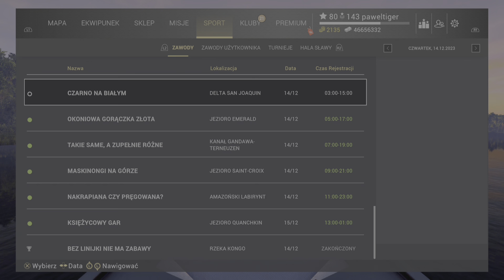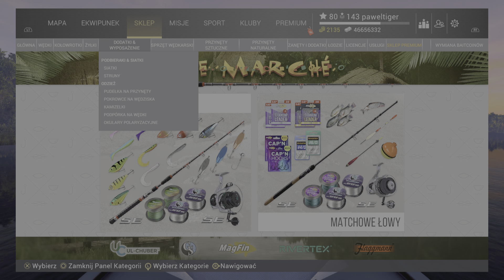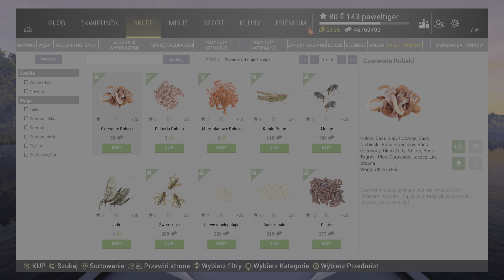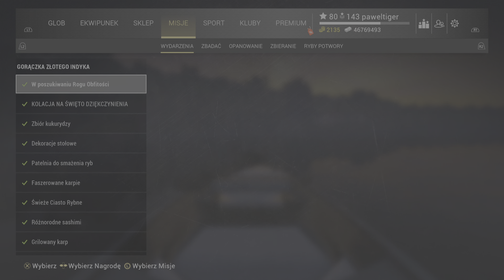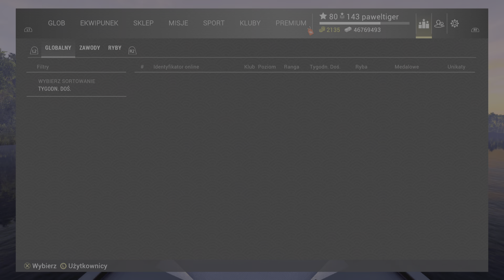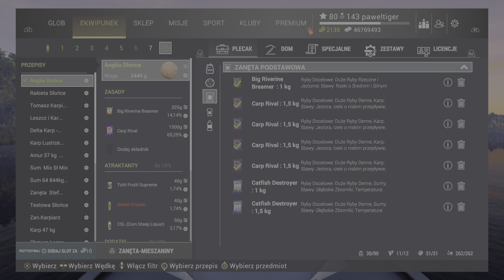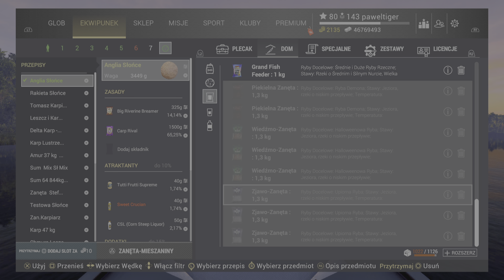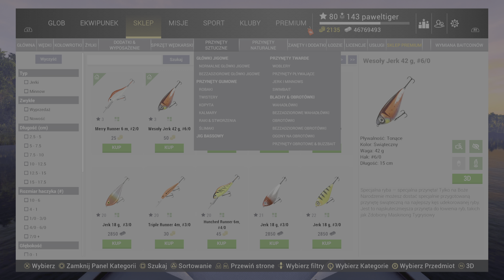Fishing Planet (PS5) #1045 : Świąteczny Event :) / Omówienie : Ryby i Przynęty 🙂